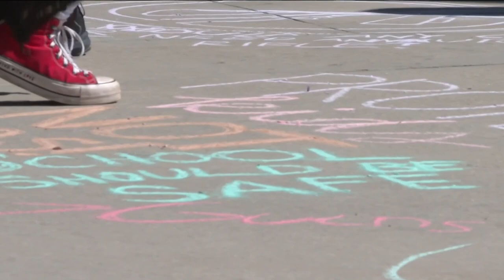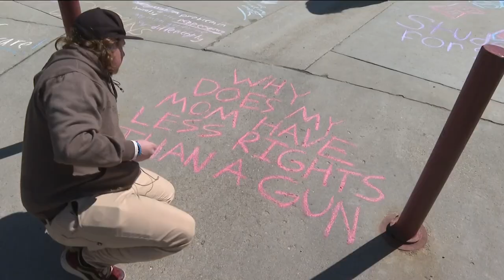'We demand justice': Boise High students participate in nationwide walkout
Boise High students participated in 'March for Madness,' a nationwide student walkout calling for legislation to end gun violence.